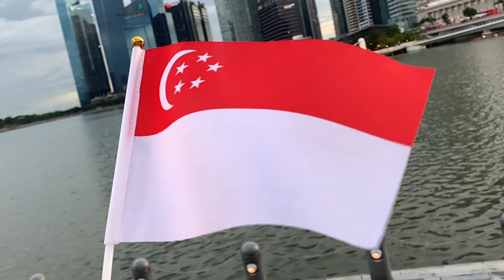【White Swans】Happy 55th National Day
55回目のシンガポールナショナルデーにお祝いの気持ちを込めた、チアリーダー”White Swans”による特別パフォーマンスムービーです！

Performance:
Albirex Niigata FC(Singapore) Official Cheerleader
White Swans